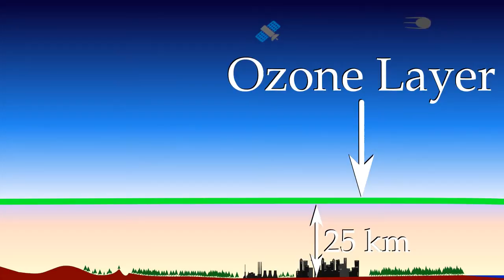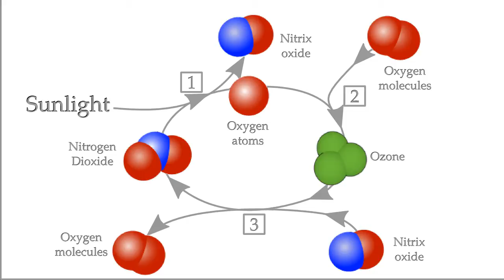Should we care about ozone?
Ozone (O3) in our atmosphere

Overall:

Jacob, D. (1999). Introduction to atmospheric chemistry. Princeton University Press.

Ozone Hole Recovery:

Newman, P. A., Nash, E. R., Douglass, A. R., Nielsen, J. E., & Stolarski, R. S. (2009). Estimating when the antarctic ozone hole will recover. In Twenty years of ozone decline (pp. 191–200). Springer.

Ozone Radiative Forcing:

Wikipedia. (2015b, February). Ozone as a greenhouse gas (r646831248 ed.). gas)

Stevenson, D., Young, P., Naik, V., Lamarque, J.-F., Shindell, D. T., Voulgarakis, A., et al. (2013). Tropospheric ozone changes, radiative forcing and attribution to emissions in the atmospheric chemistry and climate model intercomparison project (accmip). Atmospheric Chemistry and Physics, 13 (6), 3063–3085.

Wikipedia. (2014, December). Ozone as a greenhouse gas (r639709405 ed.). forcing#Changes_in_radiative_forcing)

Forster, P., Ramaswamy, V., Artaxo, P., Berntsen, T., Betts, R., Fahey, D. W., et al. (2007). Changes in atmospheric constituents and in radiative forcing. chapter 2. In Climate change 2007. the physical science basis.

Toxicology:

Lim, S., Vos, T., Flaxman, A., Danaei, G., Shibuya, K., Adair Rohani, H., et al. (2012). A comparative risk 703 assessment of burden of disease and injury attributable to 67 risk factors and risk factor clusters in 21 704 regions, 1990–2010: a systematic analysis for the global burden of disease study 2010. The Lancet, 705 , 2224–60.   (I was unable to find original source, only quoted text in other papers)

Bell, M. L., McDermott, A., Zeger, S. L., Samet, J. M., & Dominici, F. (2004). Ozone and short-term mortality in 95 us urban communities, 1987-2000. Jama, 292 (19), 2372–2378.

Bell, M. L., & Dominici, F. (2008). Effect modification by community characteristics on the short-term effects of ozone exposure and mortality in 98 us communities. American journal of epidemiology, 167 (8), 986–997.

Zanobetti, A., & Schwartz, J. (2008). Mortality displacement in the association of ozone with mortality: an analysis of 48 cities in the united states. American Journal of Respiratory and Critical Care Medicine, 177 (2), 184–189.

EPA, U. (2015a). Health effects of ground level ozone.

Lelieveld, J., Barlas, C., Giannadaki, D., & Pozzer, A. (2013). Model calculated global, regional and megacity premature mortality due to air pollution. Atmos. Chem. Phys, 13 , 7023–7037.

Wilkinson, S., Mills, G., Illidge, R., & Davies, W. J. (2012). How is ozone pollution reducing our food supply? Journal of experimental botany, 63 (2), 527–536.

Samoli, E., Zanobetti, A., Schwartz, J., Atkinson, R., LeTertre, A., Schindler, C., et al. (2009). The temporal pattern of mortality responses to ambient ozone in the aphea project. Journal of epidemiology and community health, 63 (12), 960–966.

EPA, U. (2015b, January). Health effects of ozone in the general population.

Cionni, I. (2013). Global premature mortality due to anthropogenic outdoor air pollution and the contribution of past climate change. Environmental Research Letters.

Regulations:

EPA, U. (2014, October). National ambient air quality standards NAAQS.

Images/Assets:

Wikipedia. (2015a, January). Canada and USA orthographic (r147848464 ed.).